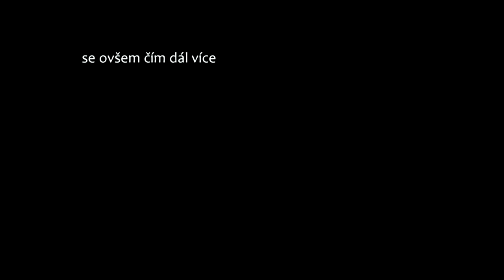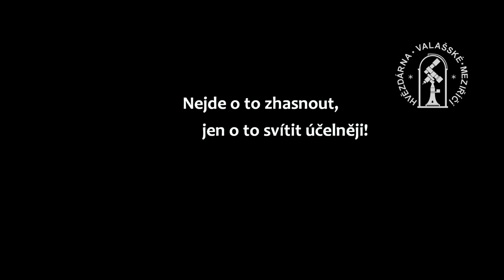Bojujme o hvězdy nad hlavou / Let's fight for the stars up above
The light pollution is caused by irresponsible lighting in the cities up in the sky. Due to more and more scattered artificial light even very far from the cities there is harder and harder to find some spot with the naturally dark sky in Europe, USA, India or China. There is a way to solve the problem - just to stop extending of bad sources of artificial lights in the cities and start to protect the nature or reduce the world economic situation by that. Light pollution is another product of the harmful human activities on our planet. And the sources of the Earth are not inexhaustible!